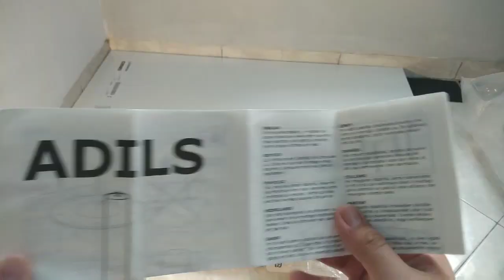Set Up Meja Simple Dengan IKEA LINNMON ADILS!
Lebih lengkap lagi memakai dual speaker..

Meja : IKEA LINNMON ADILS
Harga Meja : Rp450.000